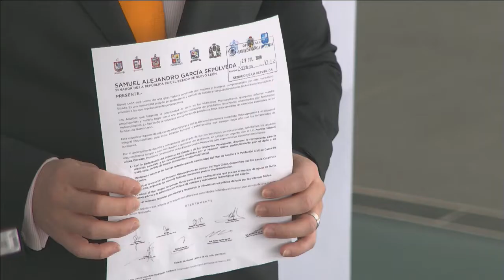Conferencia de diversos Grupos Parlamentarios, del 29 de julio de 2020